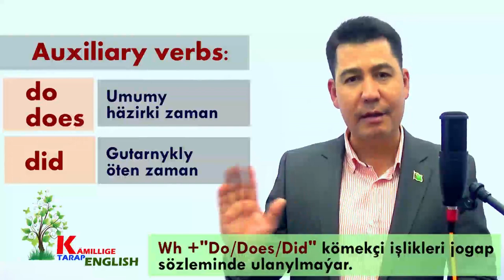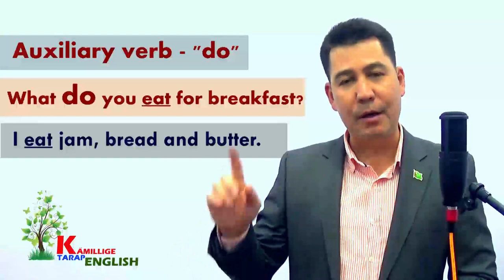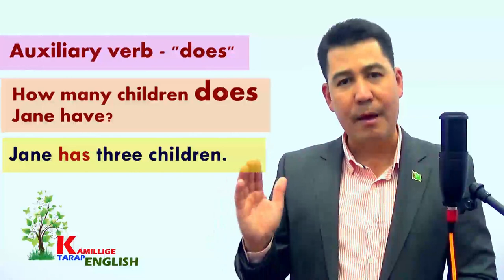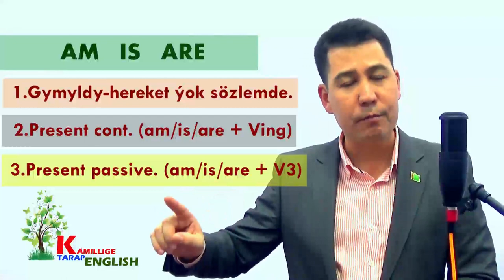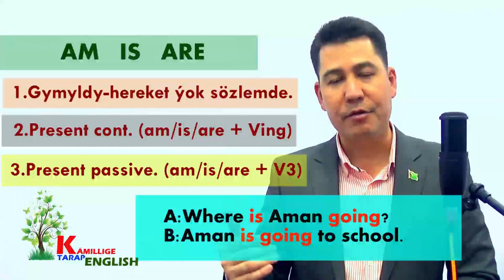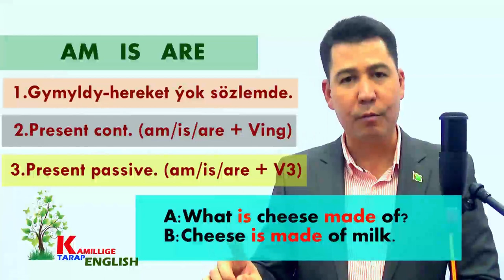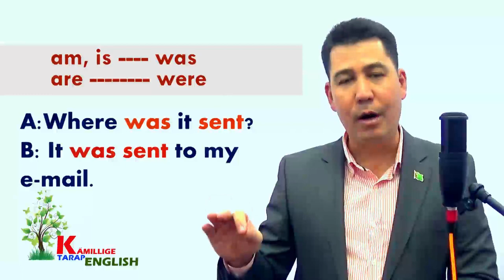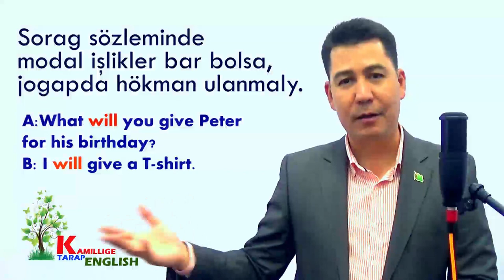20.ders. Inlis dilini owrenmek. SORAGLARA JOGAP BERMEK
Shageldi YABANOV